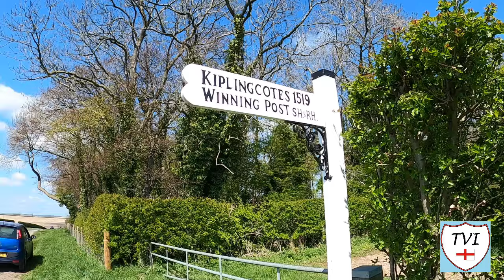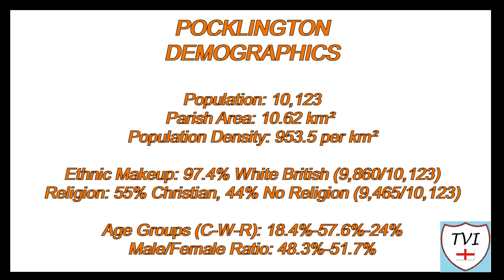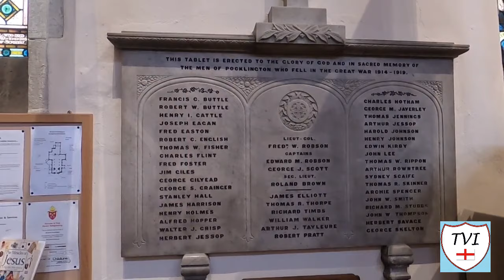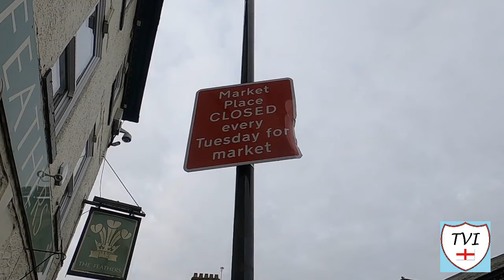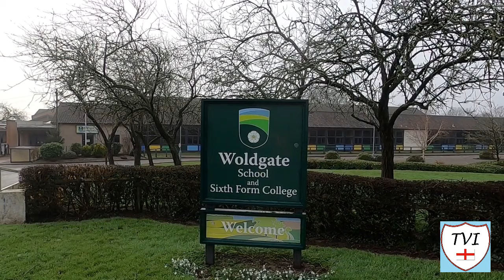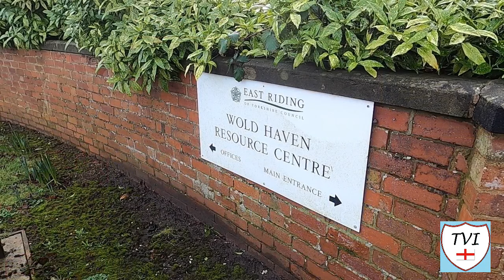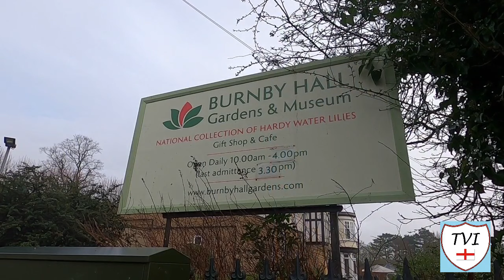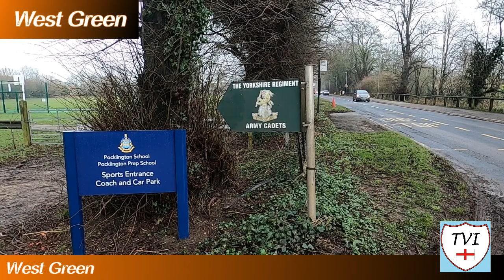POCKLINGTON: East Riding of Yorkshire Parish #144 of 172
EAST RIDING OF YORKSHIRE PARISH #144: POCKLINGTON

Pocklington – “Town of Pocel’s people”

Oh how I’ve been looking forward to this one. Welcome folks for the last time to the Western side of the East Riding of Yorkshire, as we take on the market town of Pocklington, both an ancient place and still extremely important in the modern age. It sits at the foot of the Yorkshire Wolds, some 13 miles east of York, and 22 miles Northwest of Hull.

Pock as its known to the locals, punches well above its weight in terms of history and landmarks are plentiful.

So without further ado, lets go walking and check some out!